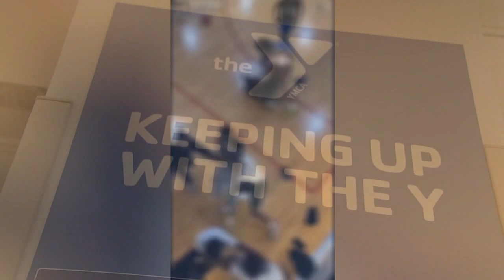COURTSIDE BRAWL: Police investigating large fight during YMCA basketball game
Large fight at Springfield YMCA under investigation by police